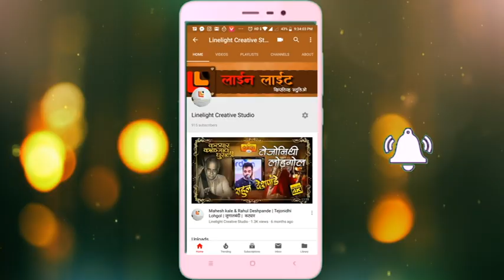।अंतरंग भरले पांडुरंग नामे।गीत अजित देशपांडे। गायक ।पं.गिरीश जोशी। २०१९।